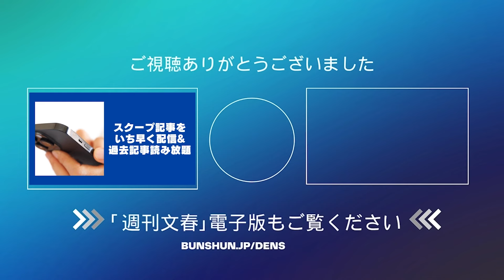【独占】セブン＆アイ・井阪隆一社長が語った“7兆円買収提案”と新経営戦略の狙い「流通業はそれぞれの国でそれぞれの価値をつくっている」〈イトーヨーカ堂分離についても〉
カナダ企業からの買収提案に揺れるセブン＆アイ・ホールディングス（東京都千代田区）の井阪隆一社長（67）が「週刊文春」の直撃取材に応じ、巨額の買収提案の受け止め方や新たな経営戦略の狙いなどについて語った。

「週刊文春電子版」では、雑誌発売日の1日前にスクープ記事を配信中です。誌面未掲載のオリジナル記事や、会員限定の番組も見放題。新機能の誌面ビューワーを使えば、実際の誌面と同じように記事をお楽しみいただけます。